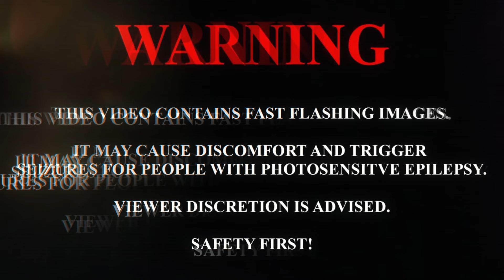Double Reaction | Alan Walker, Putri Ariani, Peder Elias - Who I Am + (Putri's Version)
My reaction to  Alan Walker, Putri Ariani, Peder Elias - Who I Am First Time Hearing

alan walker edm reaction faded emotional edm lostlands, ave edc melodic edm melodic step tiktok trending popular Putri Ariani Peder Elias Who I Am
Pop Reactions Reaction videos new reactions New video   inspirational Knox Hill Cliff Beats No Life Shaq Black Pegasus Anthony Ray Rod Squad CartierFamily Half And Jai The Charismatic Voice